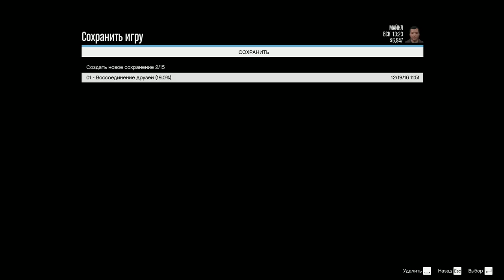GTA-V (Прохождение -18)